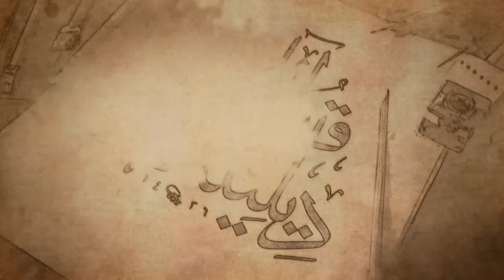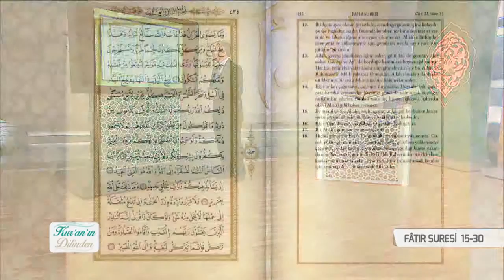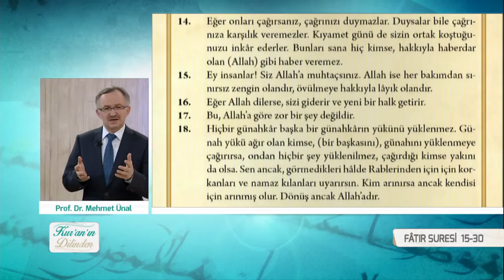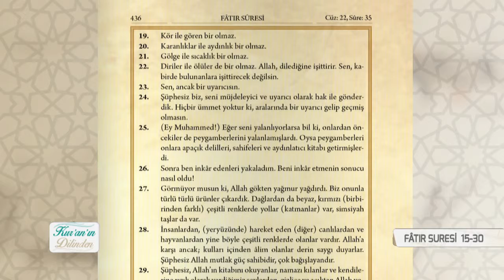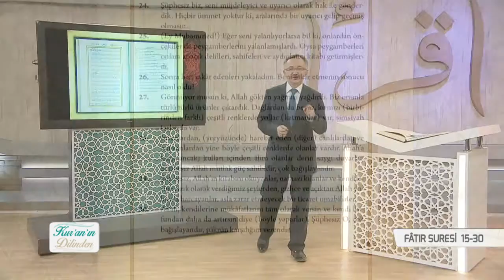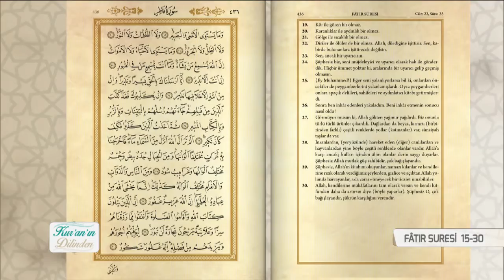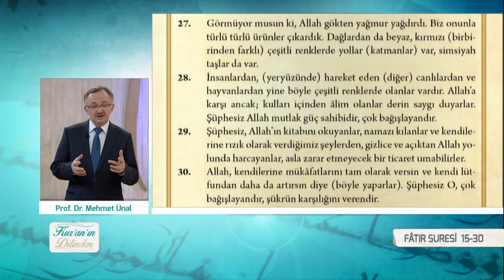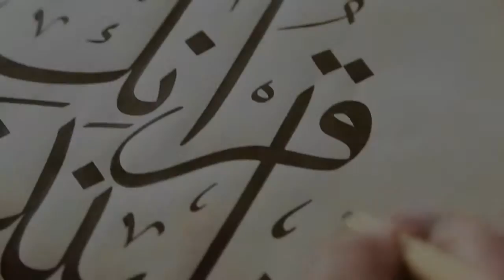Kur'an'ın Dilinden 206.Bölüm - (Fâtır Suresi 15-30)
Konu: Fâtır Suresi (15-30.) Ayetler